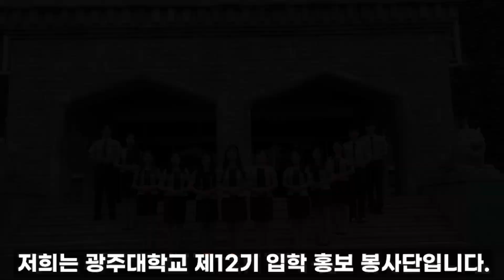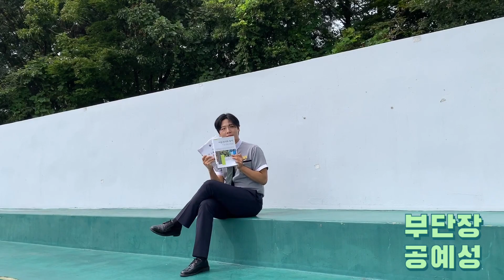광주대학교 제12기 입학홍보 봉사단 소개편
안녕하세요;)
오늘은 광주대학교 제12기 입학홍보 봉사단 소개영상입니다.